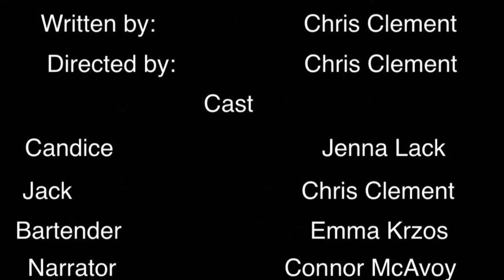We Found Her by Chris Clement